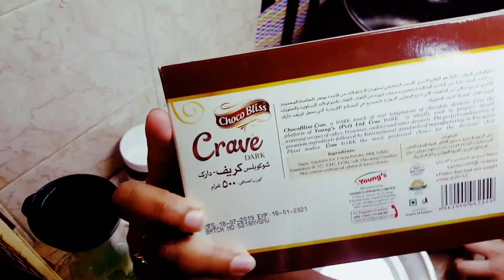Super Moist Chocolate Cake || Chocolate Cake Without oven || Without Oven Cake Recipe